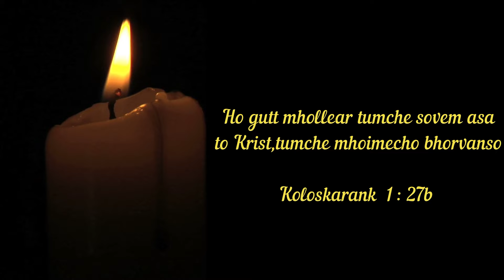SEVOK SOGLLEANCHE | DEVACHEM UTOR | 9 SEPTEMBER 2019